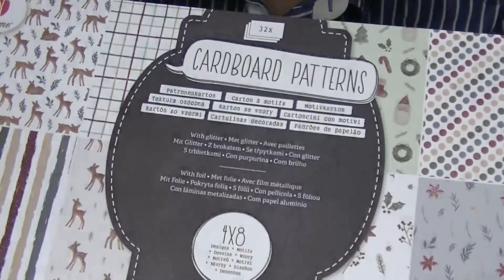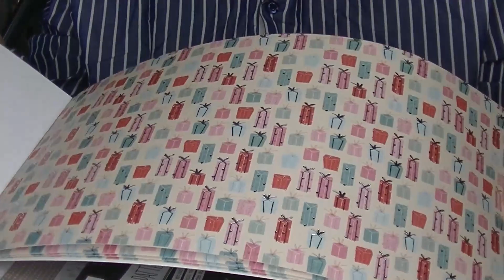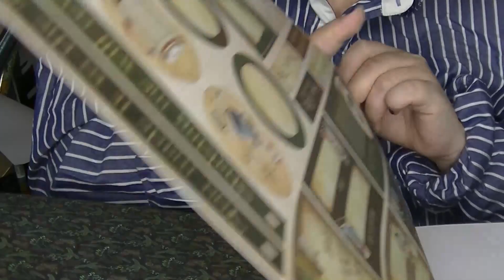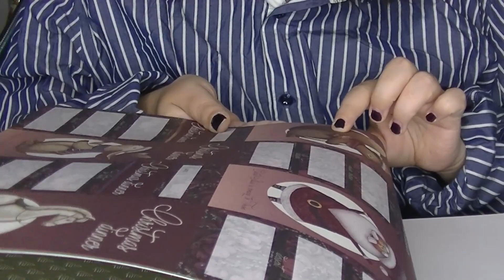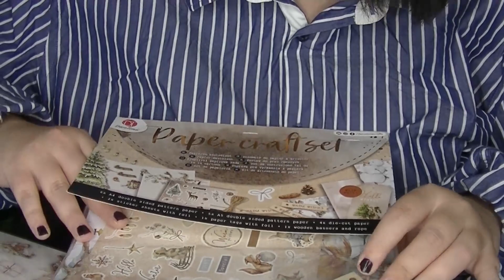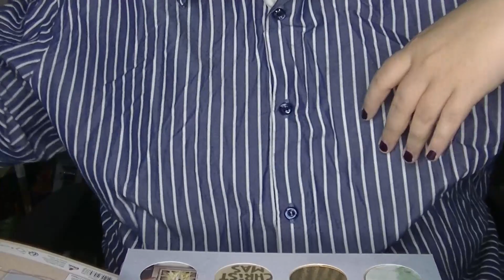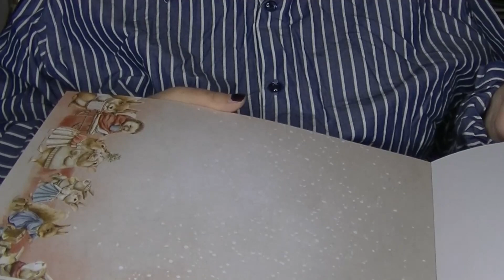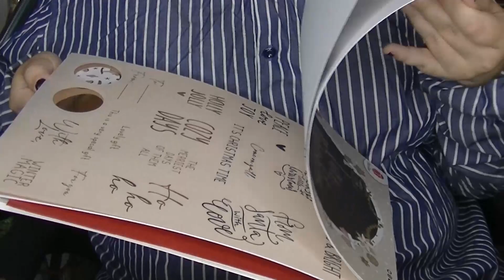Haul Action 2 ème partie Noël du 9 Septembre 2023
Bonjour,
on se retrouve pour un haul Action 2 eme partie partie Noël du 9 septembre  2023.
il y a du loisirs créatifs et du scrapbooking( les blocs de Noël, les paper bloc...